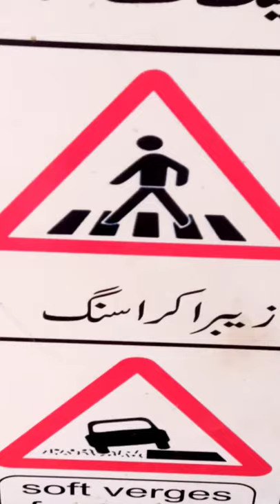zebra crossing traffic Sign board